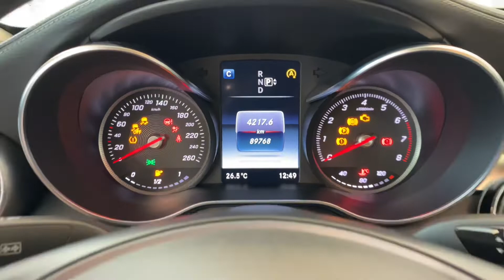Mercedes Benz C180 Avantgarde 1.6 Turbo - 2015 | Palmeira Motors Limeira